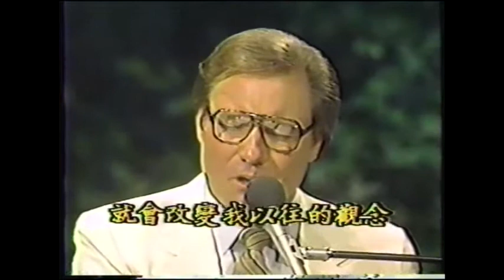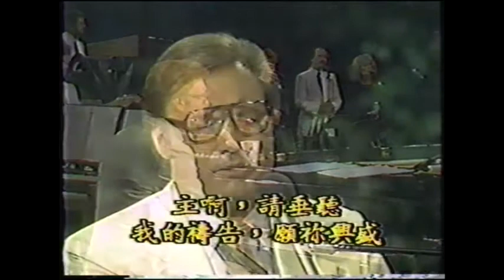More of You - Jimmy Swaggart 1983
** This content is taken from my personal sermon library and is not intended to detract from the Jimmy Swaggart Ministries. **